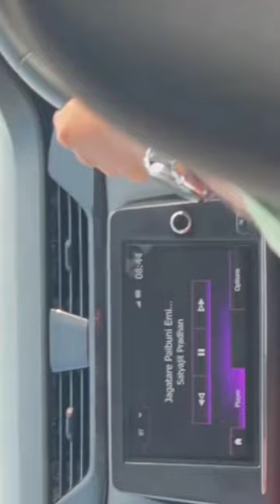Mumbai to Odisha by car Via Samruddhi Mahamarg by | Nonstop Long drive by Car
Mumbai to Odisa by car Via Samruddhi Mahamarg by car road trip|Long drive by Car
Road trip
Long drive
Two states
Mumbai to odisa
Mumbai to bbsr
Mumbai to bhubaneswar